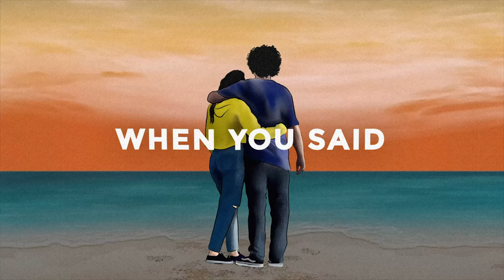SEPY feat Shidrokh - Remember Me [Bass Rebels] Best Copyright Free Music INDIE Rock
More of the Best Indie Pop Rock Copyright Free Music with 'Remember Me' the latest single from @sepymusic upcoming EP Gone Not Forgotten, featuring Shidrokh. The track blends SEPY's signature epic guitar melodies with electronic drums, creating an Electronic Indie Rock fusion. Shidrokh's vocals capture the feeling of being lost while trying to please others, yet staying determined to stay true and be remembered despite the changes.

0:00 SEPY feat Shidrokh - Remember Me [Bass Rebels]
0:28 The Chilled Drop
0:55 Vocal Drop
1:21 Guitar Solo
1:46 Main Drop
2:12 Epic Vocal Drop

♫Music By♫
●SEPY feat Shidrokh - Remember Me [Bass Rebels]

📝Lyrics📝
I always tried my best to be
The one you were looking for
I guess it wasn’t the end when you said
You didn’t love me like before

'Cause this person I’ve become
Doesn't feel like me anymore
And I'm far away from when
When I used to love me more

I always tried my best
So I’ll have no regrets
And for the dreams I made
I'll do everything it takes

I may have changed along the way
But I’m still the same old me
When everyone forgets
Just promise to Remember Me

Promise me promise me (x4)
Promise to Remember Me

copyrightfreemusic RoyaltyFreeMusic VlogMusic Best Indie Pop Rock Copyright Free Music for YouTube